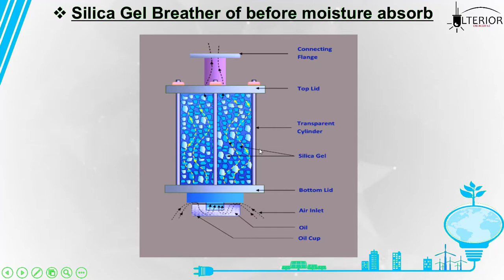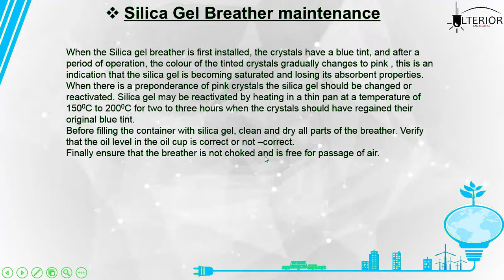SILICA GEL BRREATHER || ULTERIOR ENGINEERING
ULTERIOR ENGINEERING

আমরাই প্রথম দেখাতে যাচ্ছি কিছু কন্টেন্ট কোর্স যা আপনাকে দেশ ও দেশের বাইরের কর্মজগতে স্কিলড ইন্জিনিয়ার হিসেবে নিজেকে প্রমান করতে সহযোগিতা করবে।
তাই আর দেরি না করে আজই আসুন আমাদের ইঞ্জিনীরিং ফার্মে, দেখুন আমাদের ল্যাব কারিকুলাম,তারপরই ভর্তি হবার সিদ্ধান্ত নিন।
প্রথম ব্যাচ পাবে সকল কোর্স একটি অফারে। দেরী না করে আজই চলে আসুন আমাদের ট্রেনিং সেন্টারে ।
কোর্সের বিষয় সমূহঃ-
🎓 Industrial control  with PLC automation:
      🎓Basic and advance PLC:
     1. Conveyor system with automation
     2. Industrial Overhead crane controlling with automation.
     3. Hydraulic power system with automation.
     4. Burner control system with automation
     5. Temperature control system.
     6. Compressor and boiler system.
     7. Instrumentation
     8. Building automation system.
     9. Logic gate controlling etc.
🎓 Power system:
     1.  VFD,APF
     2.  HT/LT substation
     3.  Switchgear & protection system.
     4.  Phase failure.
🎓 MCC Controlling with plc automation:
     1. Dol starter
     2. Star/delta starter
     3. Forward/reverse starter.
     4. Soft Starter.
🎓 RLC:
     1. Relay Input /Output.
🎓 Renewable energy (solar PV system)
     1. Solar stand alone system
     2. Solar ON grid system
     3. Solar hybrid system
🎓 Software & design:
    📌PVsyst(solar)
    📌SketchUp(solar)
    📌Siemens(plc)
    📌Rockwell(plc)
    📌Delta(plc)
    📌 Mitsubishi (plc)
    📌Scada (HMI)
    📌GCL+ (DDC)
    📌Autocad( electrical)
⚙এই কোর্সে  থাকছেঃ-
🎓 ইন্ডাস্ট্রিয়াল এক্সপার্ট প্রশিক্ষক
🎓 Lecture sheet
🎓 কোর্স শেষে সমাপনি সার্টিফিকেট।
🎓 ভিডিও লেকচার etc.
আমাদের কোর্স সম্পর্কে আরো বিস্তারিত জানতে আমাদের ফেসবুক পেজে মেসেজ দিতে পারেন। আমাদের ট্রেনিং সেন্টারে এডমিশন বা যে কোনো বিষয়ে জানতে অামাদের কে কল করুন : 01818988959, 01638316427